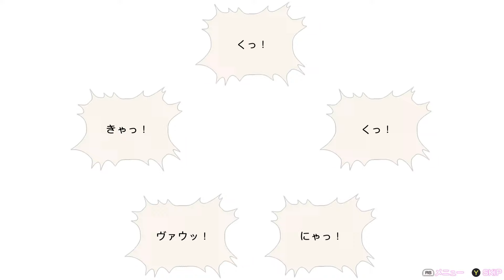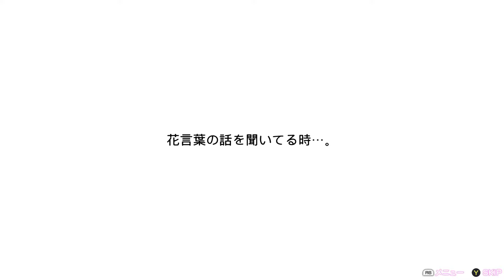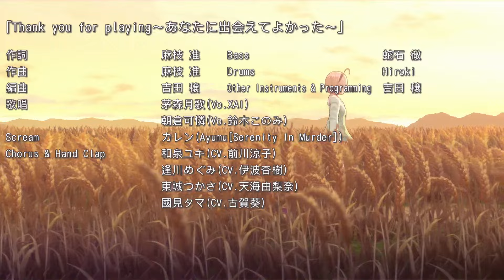＃342【ヘブバン】「丸い幸せに祈りを込めて」Day3【ヘブンバーンズレッド】2024 10 27